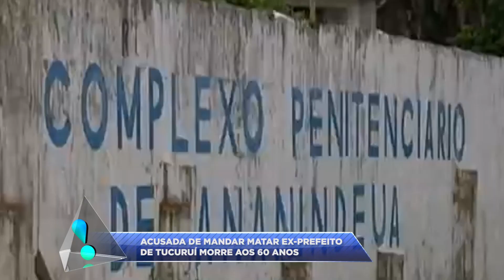ACUSADA DE MANDAR MATAR EX PREFEITO DE TUCURUÍ MORRE AOS 60 ANOS.